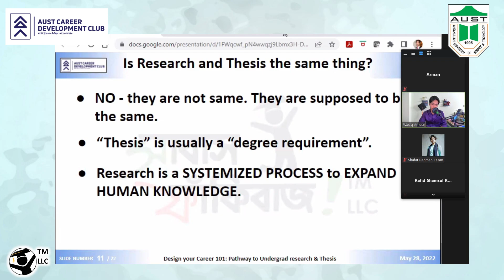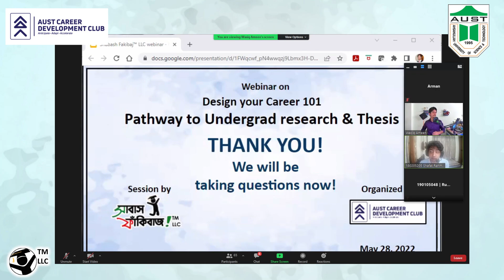AUST Career Development Club & Shabash Fakibaj™ LLC - Detailed session on Thesis and Research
On May 28, 2022 - Team Shabash Fakibaj™ LLC had a wonderful time presenting a webinar on “Design your Career 101 - Pathway to Undergrad research & Thesis” to the students of Ahsanullah University of Science and Technology (AUST)! We were cordially hosted by AUST Career Development Club (AUST CDC)! We are highly looking forward to more seminars and webinars soon!

Want to host team Shabash Fakibaj™ LLC at your campus for FREE seminars and workshops on graduate studies abroad? We provide benefits for the university students, AND the hosts too! Fill out the form below! -

Abartan (আবর্তন)
Your gateway to scholarships and funding opportunities abroad!

সাবাস ফাঁকিবাজ™ LLC - হাল ছেড়ে দেয়া শিক্ষার্থীদের জন্য